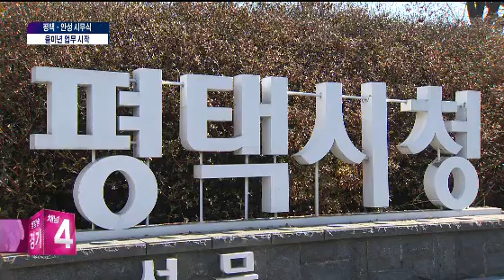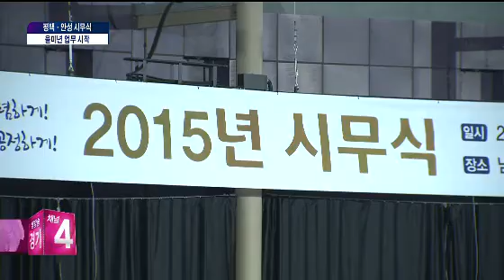20150105티브로드뉴스(이정은앵커, 이창호기자)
평택, 안성, 양의 해 업무 시작